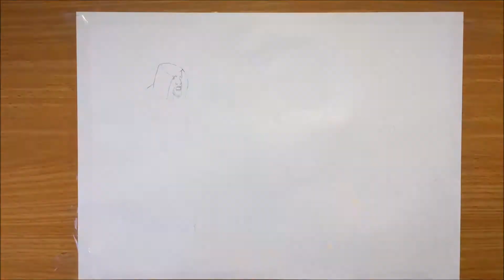Speed Drawing Shay Patrick Cormac Fighting Adewale! (AC Rogue)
Speed drawing Shay Patric Cormac's fight against Adewale, in AC Rogue.
Mediums: Pencil, watercolors, colored pencils, black Sakura Micron Pigma 0.8 pen

Hope you enjoy this - check out the playlist to the right for similar vids!

- Liron